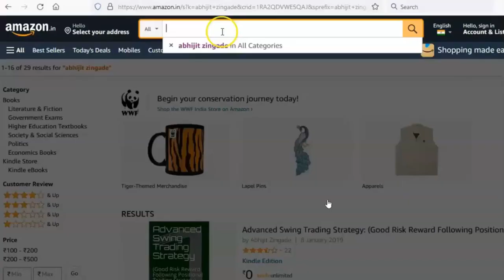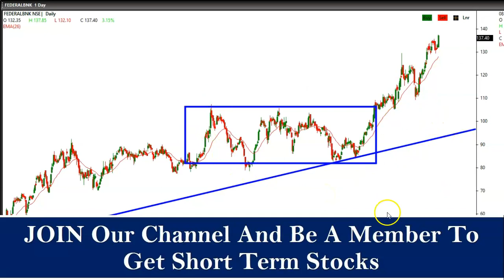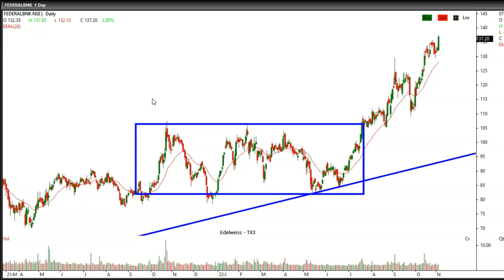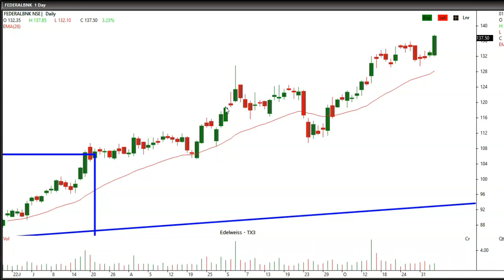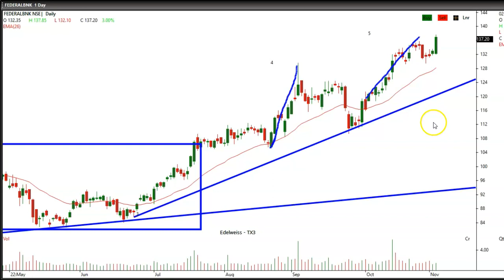SWING TRADING STRATEGY FOR BEGINNERS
stock selection for swing trading   stock market for beginners   by abhijit zingade

In this video we have discussed about a simple swing trading strategy. We have tried to discuss all information in very simple language. Watch video for more details.

Book Link : -
Intraday Trading Strategies (Part-I): === While Intraday Trading It Is Learnt That Our Emotions Are More Powerful Than Our Knowledge… And To Kill Those Emotions We Need Well Disciplined Mind ===

Topic Covered :
00:00 - start
00:05 - our books and video courses
00:14 - introduction
01:34 - tx3 trading software
02:45 - swing trading strategies / swing trading stock selection
08:25 - conclusion

In this video we have discussed about a simple swing trading strategy.
Here we have used 26 EMA daily chart for trading setup.

My Advanced Swing Trading Strategy Book ..

swing strategy
swing trading
swing trading stock selection
candlestick analysis
candlestick pattern
viral stock market
learn the trading skills and strategies
swing high low support and resistance indicator